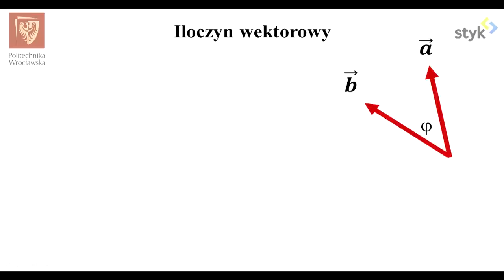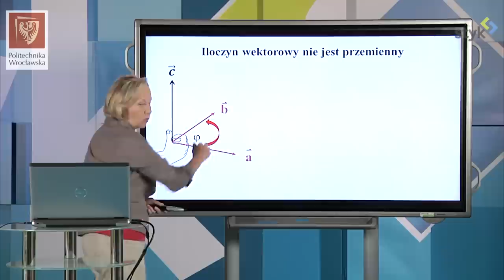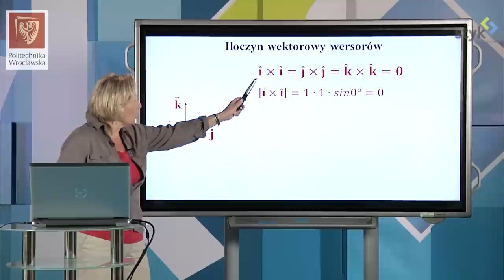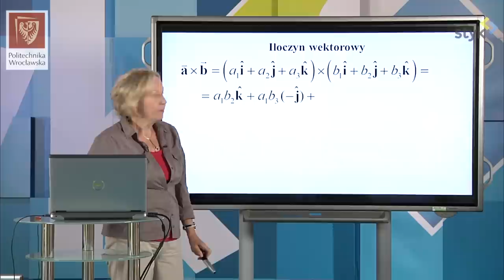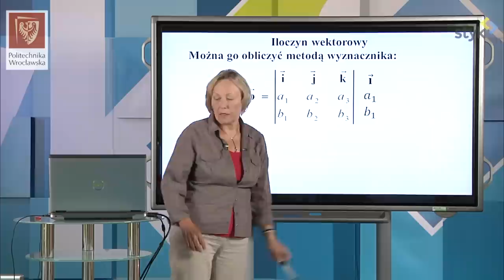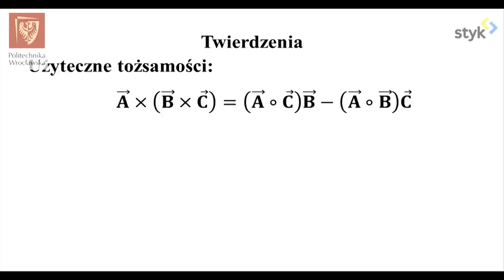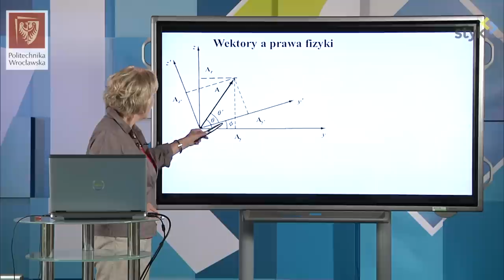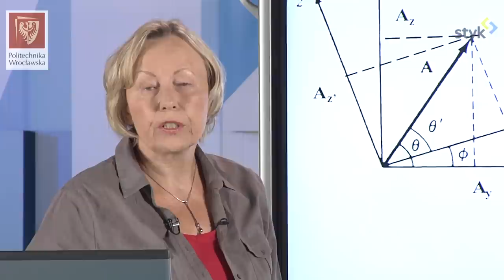Fizyka I odc. 6 - Iloczyn Wektorowy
Fizyka I odc. 6 - Iloczyn Wektorowy. Obliczanie Metodą algebraiczną